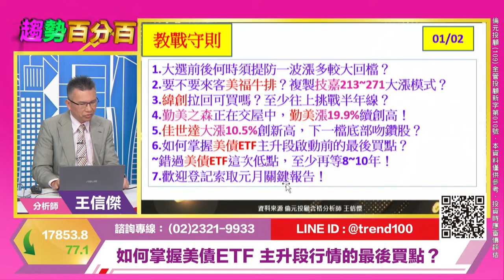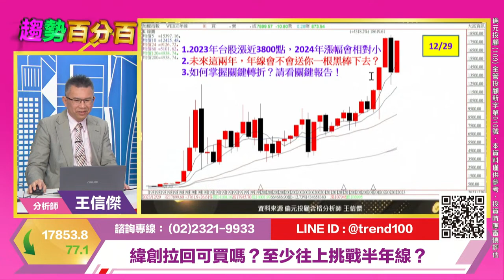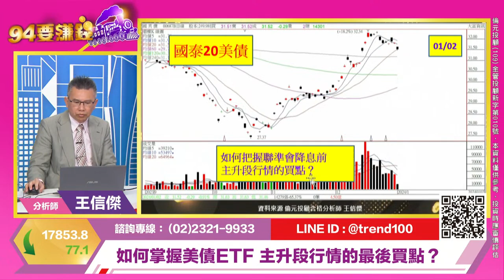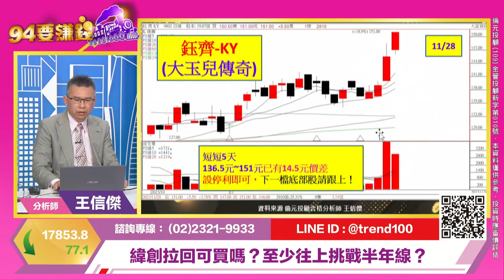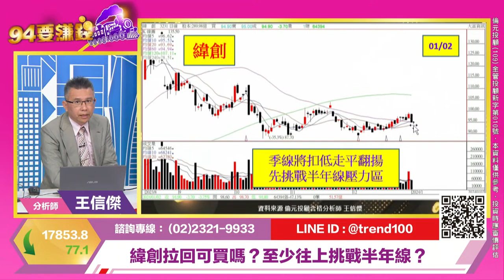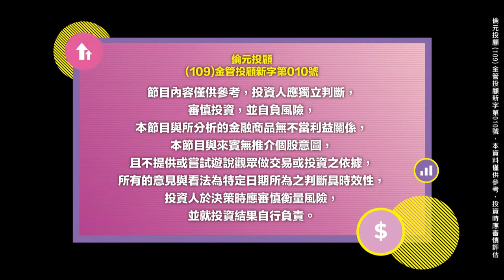【94要賺錢／趨勢百分百】-20240102-王信傑